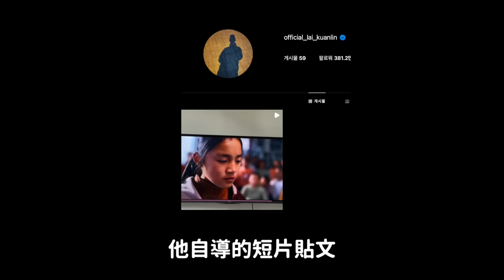TWICE娜璉新曲《ABCD》韓網真實反應/賴冠霖退出演藝圈？韓網意想不到的反應｜DenQ